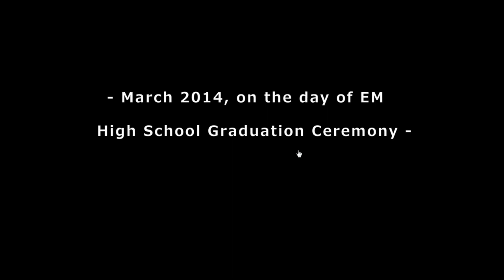No1 Game's Find the Escape-Men 93: Graduation Walkthrough